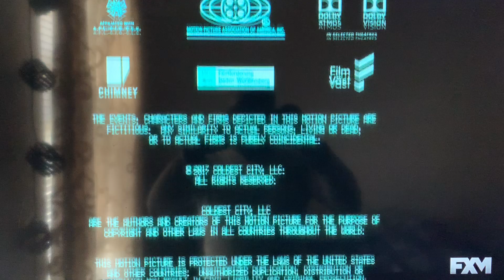Focus Features (2017) Logo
Atomic Blonde